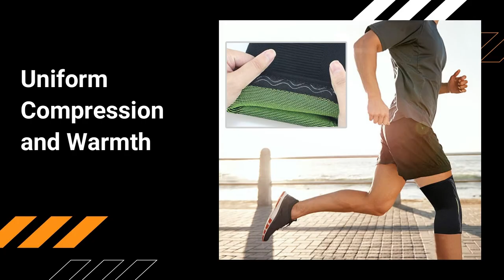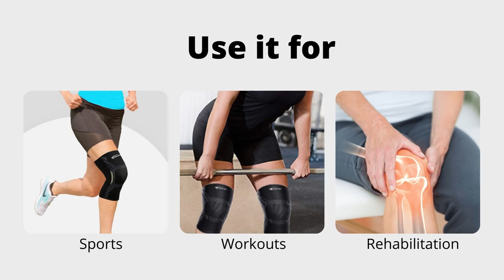Joyfit Knee Compression Sleeve -Best For Your Knee | Do You Need a Knee Sleeve for Running or Sports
Do you face leg cramps or leg pain too often?

Do you have an old leg injury that acts up every time you play?

If so,  you need to check out our premium knee sleeves.

When you wear the Joyfit knee compression sleeve, it can help to relieve pressure and reduce stress on your knees during intense exercise.
This allows for full range of leg motion without pain. You would be able to reduce injury risk by wearing this product while walking or jogging as well as many other active sports such as running, cycling, hiking, cricket football etc.

For people who work out at a gym in general they could achieve greater results from their workout if they wore them doing various exercises seeing that it supports stability relieving pain allowing flexibility of the joints which also increases blood flow circulation with no restrictions whatsoever.

Using the knee sleeves effectively increases your endurance and helps you perform more intense workout than normal. This results in good development in strength and stamina.

Joyfit knee caps effortlessly reduce knee pains from Arthritis, Joint Pain, protect from ACL, Meniscus Tear, reduces inflammation, soreness & stiffness.

At Joyfit, we are focused to bring you the best grade fitness equipment and accessories in the market for the most effective results.

Joyfit Knee sleeve has the following features :

✅ DESIGNED FOR BETTER IMPROVED PERFORMANCE Joyfit knee sleeve is designed to give you the best results and improve your performance. The knee support pair is anatomically shaped to fit across the knee joint to provide optimal support during movements. With anti-slip design, they stay in position during physical activity & protect your knees from injury.

✅ SUPERIOR QUALITY KNEE SLEEVE PAIR: Joyfit’s high-quality knee support pair made with premium spandex fabric. The 6mm thick knee sleeve is comfortable and breathable material designed to allow air flow to prevent sweating. It is crafted with an anti-slip silicon strip for uniform compression and comfort, retaining the heat around the joint. It is lightweight & skin-friendly.

✅ DON’T GUESS YOUR SIZE , FOR BEST FIT CHECK SIZE CHART: Getting the right size is important . Please don’t guess your size or assume a certain size will fit you .For best results and maximum support, please refer to the size chart before making a purchase. The knee sleeve pair is available in 4 different sizes .

✅ PUSH YOUR LIMITS & ACHIEVE GOALS Joyfit comfortable knee compression sleeve helps to relieve pressure and reduces stress on the knee joint during intense exercise and offers a full range of leg motion. The knee sleeves provide maximum flexibility of the joint & increases stability relieving pain. Use it for the gym, walking, running, cycling, hiking, playing golf, basketball,badminton, tennis, cricket, football & every other sport.

✅ KNEE INJURY PROTECTION , RELIEF & RECOVERY Joyfit kneecap effortlessly reduces knee pains from Arthritis, Joint Pain Relief, protects for ACL, Meniscus Tear, reduces inflammation, soreness & stiffness .The knee sleeve with 360 complete protection hugs the knee for enhanced support and improved stability. The knee sleeve is for men and women and can be used for both home and gym workouts. Wear it beneath clothes regularly or as required.